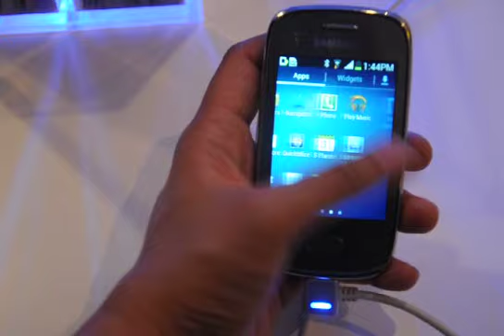Samsung Galaxy Pocket Neo S5312 Dual-SIM Android Smartphone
Another member of Samsung's Fun series smartphones, the Galaxy Pocket Neo S5312 shares similarities with the least expensive Galaxy Star S5282. Learn more about the Galaxy Pocket Neo